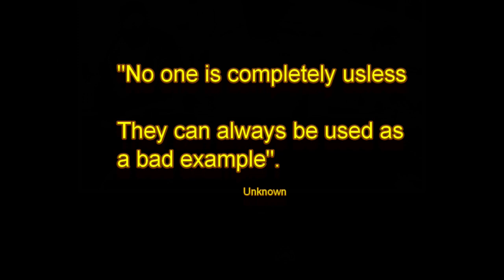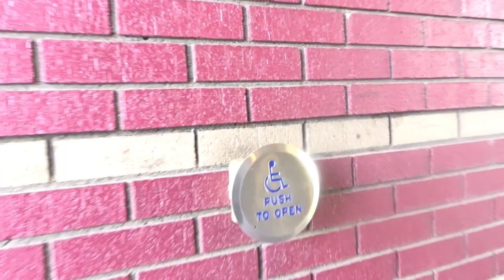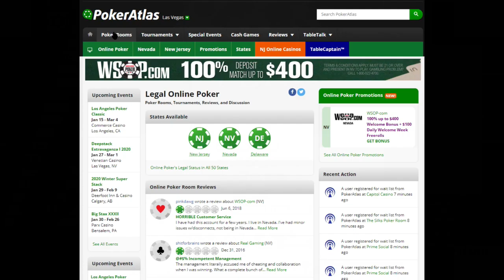BAD EXAMPLE!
This Vlog was created to show what it’s like to be retired, living in Las Vegas, NV., fulltime in an RV, grinding it out at the Poker Tables on a fixed income. This is not an instructional Poker Vlog!

WESTGATE -FEB. 29TH $29 BUYIN TOUR

Editing Software:  PowerDirector 365